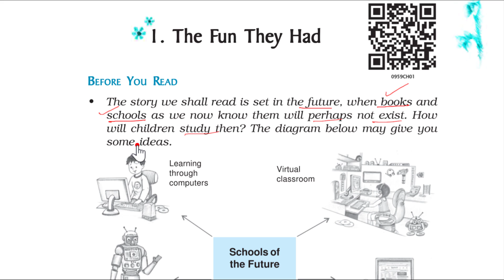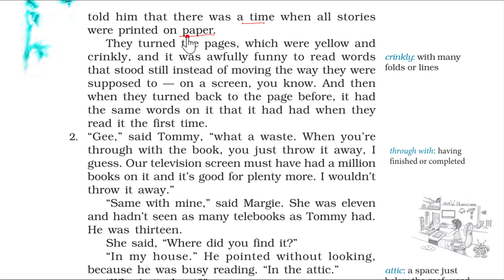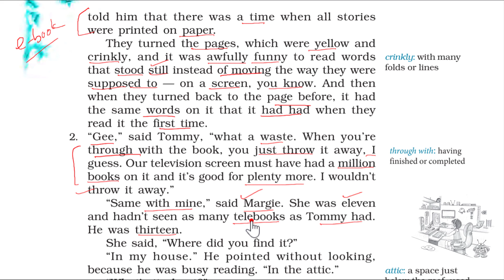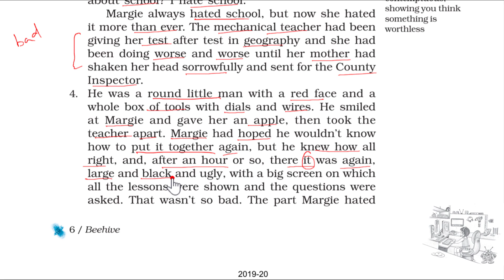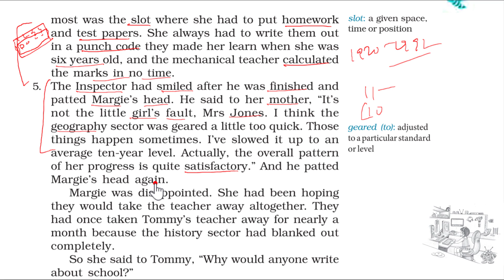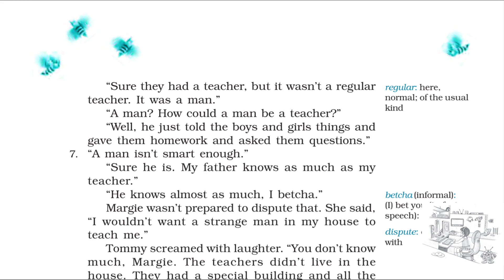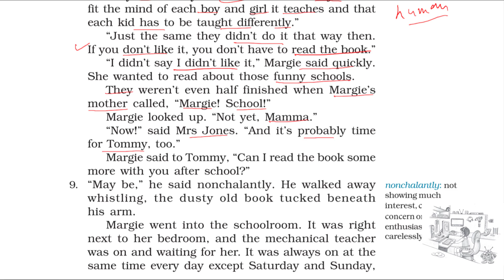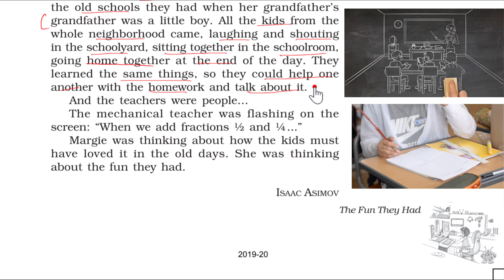The Fun They Had Class 9 English, Explanation in Hindi - Ajeet Sir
Class IX English The Fun They Had: It is a science fiction written an American Writer Issac Asimov (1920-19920). The story takes us into the future schooling system where there will be no human teachers. Robots will be teacher and any room may serve as classroom. Study will be done through tele books . See the Summary below.
Summary;
It is the year 2157 and Margie mentioned in her diary about a very old book that her neighbour Tommy had found on the attic in his house. The old book explains the old schooling system during the ages of almost fifth generation when there were human teachers and kids went to school building to study. Margie hated the robotic mechanical teacher and the regular question in geography that the machine teacher gave her. She was happy when the there was fault with the machine and expected that the County Inspector would not be able to mend it and the robot would be taken away for at least a month to repair it.
Margie was very surprised to hear all about the old schooling system. In the mean time her mother reminds that it was school time then and she got into her schoolroom just beside her bedroom. She was getting instructions from her robot teacher but  she was lost in the imagination world - the old school building, the kids sitting together . helping one another in doing homework, and the fun it would be when being together learning same thing from a human teacher and playing together in school yard...And the fun they had! At this point the story ends.

Sources and Credits:
NCERT Books Wikimedia Commons, NCERT Resources and Pixabay
Usage: educational purpose